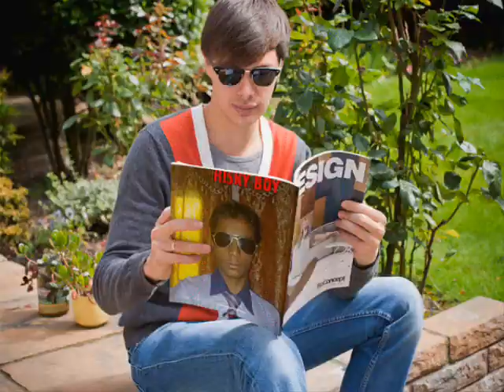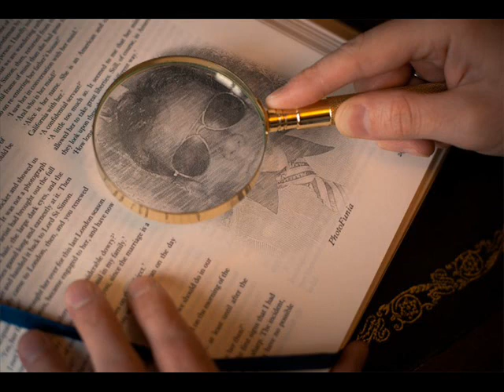Muhammad Awais.wmv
muhammad awais photos